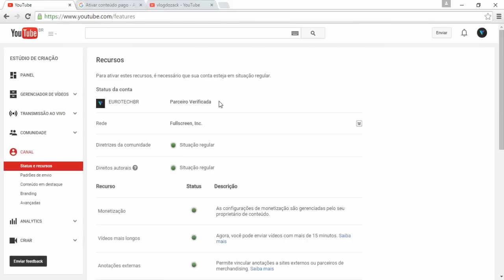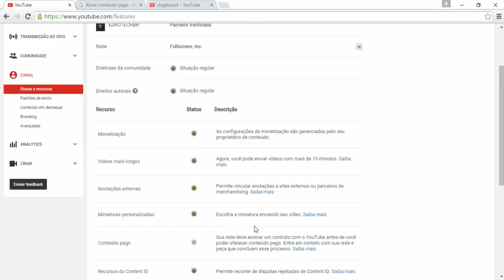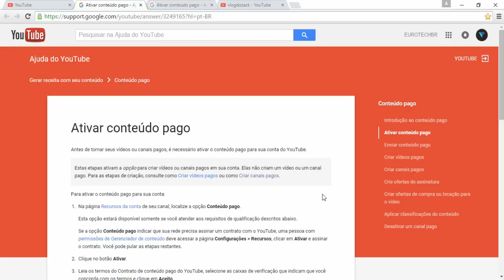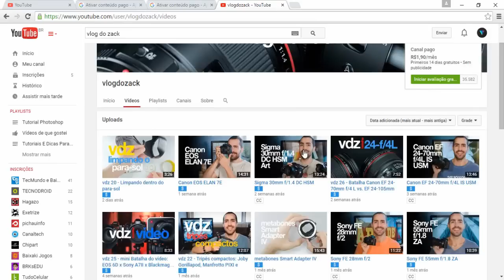CANAL PAGO DO YOUTUBE! Como ativar o canal pago no YouTube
- Veja nesse vídeo como ativar o canal pago no YouTube.

TECNODIA NETWORKS

PORTAL TECNODIA
Notícias sobre tecnologia, games e cinema

APOIO

TECNODIA RECOMENDA